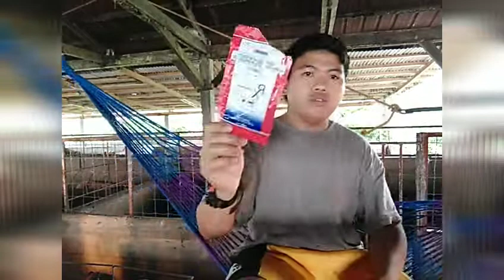gamot Ng nag tatae Aquadox